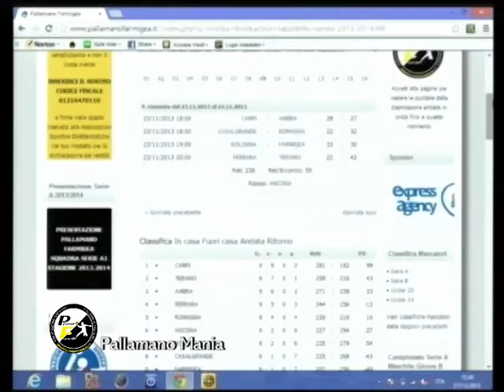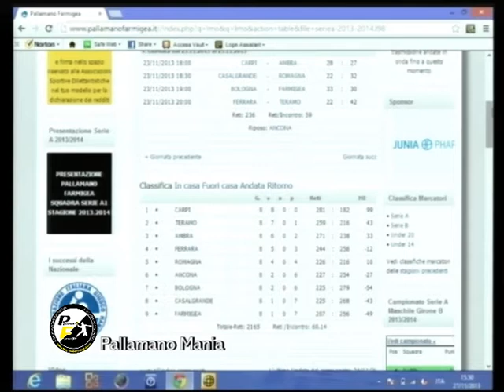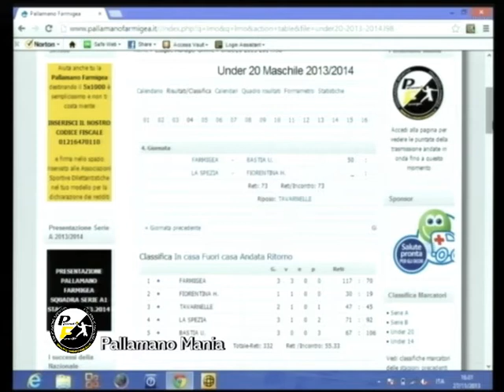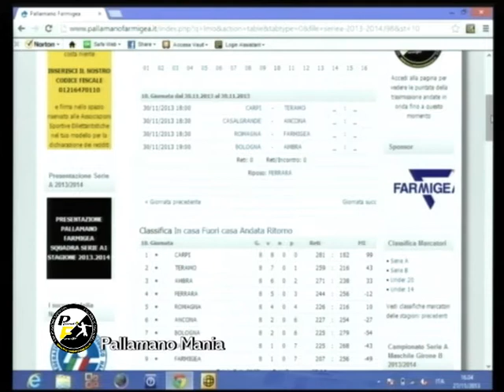11 Trasmissione PallamanoMania del 27.11.2013